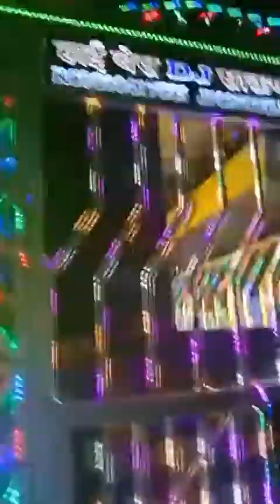Biggest Dj competition video ll Dj competition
Biggest Dj competition video